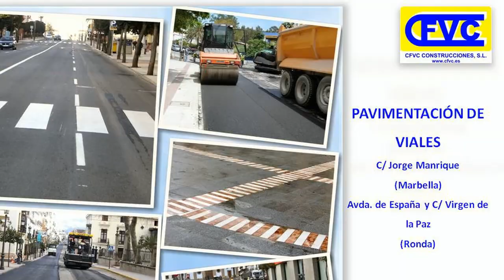CFVC Construcciones,San Pedro Alcántara